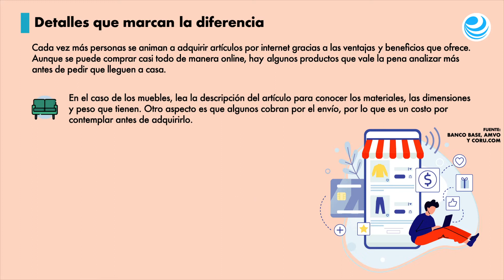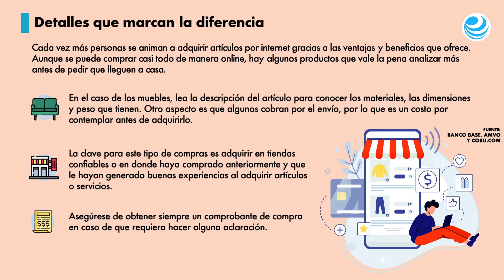Revise qué conviene comprar online y qué en físico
Hay algunos productos que es recomendable acudir a una tienda física para revisar su calidad, material e incluso caducidad.